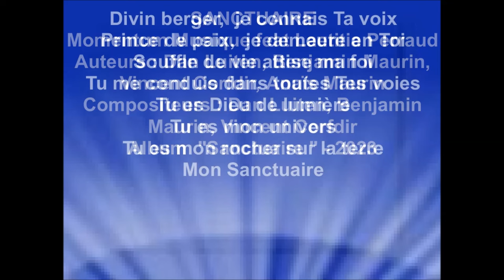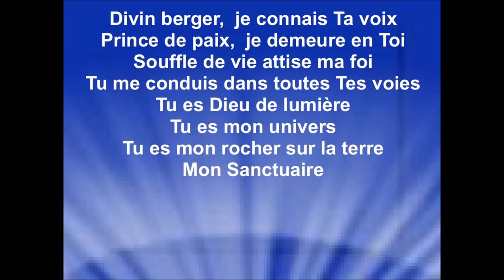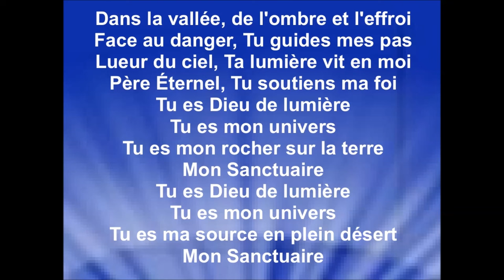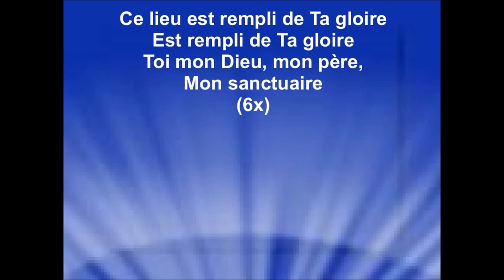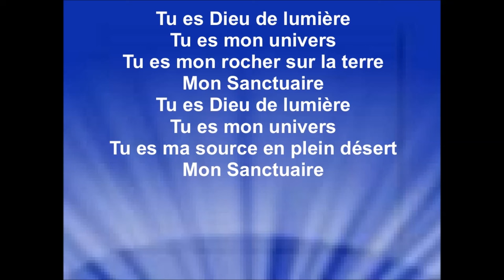SANCTUAIRE - Momentum Musique feat Laetitia Perraud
Auteurs : Dan Luiten, Benjamin Maurin, Vincent Corfdir, Anaïs Maurin
Compositeurs : Dan Luiten, Benjamin Maurin, Vincent Corfdir
Album  "Sanctuaire " - 2023

Droits d'auteur
Sanctuaire (feat. Laetitia Perraud)
Momentum Musique
Passage incluant le contenu : 0:00 - 5:50
Aucun impact

© Copyright : 2023 Dan Luiten, Benjamin Maurin, Vincent Corfdir, Anaïs Maurin, ASAPH MEDIA 33 (Booost Music Group)

Divin berger,  je connais ta voix
Prince de paix,  je demeure en toi
Souffle de vie qui attise ma foi
Tu me conduis dans toutes tes voies

Tu es Dieu de lumière
Tu es mon univers
Tu es mon rocher sur la terre
Mon sanctuaire

Dans la vallée, de l'ombre et l'effroi
Face au danger, tu guides mes pas

Lueur du ciel, ta lumière vit en moi
Père Éternel,  tu soutiens ma foi

Mon Sanctuaire

Tu es Ma source en plein désert
Mon Sanctuaire

Ce lieu est rempli de ta gloire
Est rempli de ta gloire
Toi mon Dieu, mon père, mon sanctuaire

Mon Sanctuaire

Mon Sanctuaire

Compositeurs: Dan Luiten, Benjamin Maurin, Vincent Corfdir, Anaïs Maurin

CRÉDITS:
- Production : Momentum Créations
- Direction du projet : Alice Luiten et comité Album Momentum Création
- Réalisation musicale : Dan Luiten & Jérémie Gerbore
- Direction artistique : Pierre-Yann Bellego
- Arrangements : Sébastien Corn & Cédric Dumoulin
- Musiciens :
-- Batterie & percussions : Nathanaël Le Bronec
-- Basse & Synthé Basse : Matthieu Gibert
-- Guitares électriques : Baptiste Marques, Félix Bellamy
-- Guitares acoustiques : Dan Luiten, Vincent Corfdir
-- Instruments additionnels : Sébastien Corn, Romain Vandepitterie
-- Piano : Joseph Oliviéro
-- Claviers : Romain Vandepitterie
-- Chanteurs : Vincent Corfdir, Priscille Lawson, Dan Luiten, Laetitia Perraud
-- Prise de son / Édition & Mixage : Jérémie Gerbore pour JMG Studio
-- Mastering : Drew Lavyne
- Communication : Département Communication Momentum
- Infographie : Département Graphisme Momentum
- Photographe : Département Photo Momentum
- Auteurs/Compositeurs : Benjamin et Anaïs Maurin
- Arrangeur : Sébastien Corn